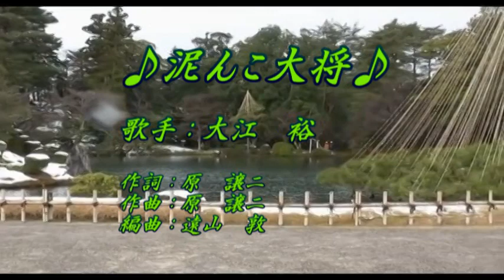【新曲】泥んこ大将／大江裕／歌の無い歌謡曲／ 2月12日発売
「泥んこ大将」作詞：原譲二　作曲：原譲二　編曲：遠山敦 　歌手：大江裕 　2月12日発売
撮影場所は 雪の兼六園＆冬の越前海岸です